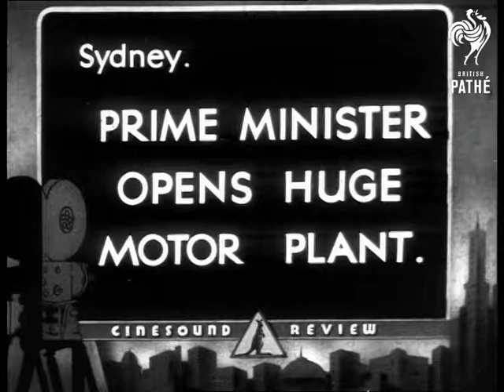Prime Minister Opens Huge Motor Plant Aka Mr Menzies Opens Hugh Motor Plant (1940)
Unused / unissued material - dates unclear or unknown.

Title reads: "Sydney. Prime Minister Opens Huge Motor Plant".

Pagewood, Sydney, Australia.

Exterior shot of new General Motors car factory. Various shots of Australian Prime Minister Robert Menzies as he tours the new Holden Motor Plant with the manager. For parts of the tour they are driven around the factory in a car.

Mr Menzies performs the opening ceremony. He makes a speech about how the country with the strongest economy will win the war. He presses a button which starts production at the factory and receives a round of applause.
 FILM ID:592.03